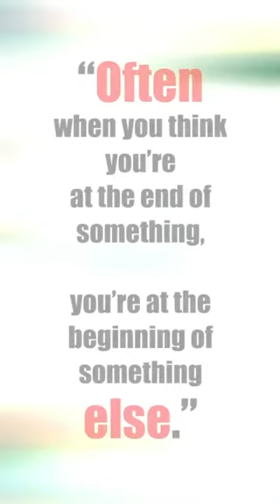Anupam kher actor can be prepared | Teaching acting technique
Bollywood News Bollywood
Japanese philosophy Kintsugi teaches that when you are broken you can pick up the pieces, put them back together, and learn to embrace the cracks. So inspiring! Philosopher @sean_buranahiran explains it brilliantly! Here is my attempt in Hindi to take this wonderful teaching to the Hindi speaking people! Hope you like the video! 🙏😍 WabiSabi @antaraktnow Inspirational NeverBrokenInside Philosophy LifeJapanese philosophy Kintsugi teaches that when you are broken you can pick up the pieces, put them back together, and learn to embrace the cracks. So inspiring! Philosopher @sean_buranahiran explains it brilliantly! Here is my attempt in Hindi to take this wonderful teaching to the Hindi speaking people! Hope you like the video! 🙏😍 WabiSabi @antaraktnow